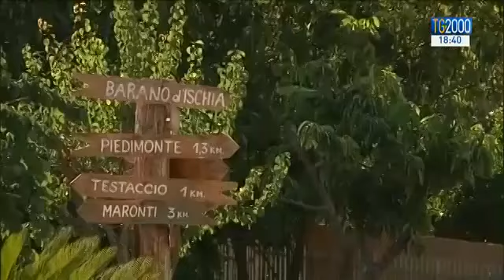Terremoto a Ischia. Lina, morta sotto il crollo della chiesa. Era vicina ai più deboli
Un ritratto di una delle due vittime del terremoto di Ischia: Lina Balestrieri Cutaneo dalla voce di un'amica che la conosceva bene, intervistata da Giuseppe Caporaso.